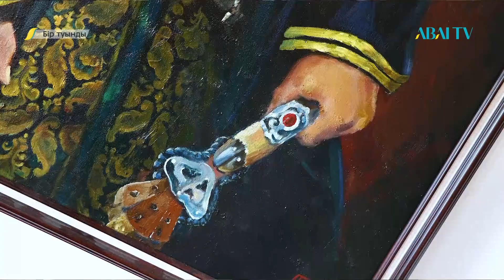БІР ТУЫНДЫ. Бақыт Ахметов